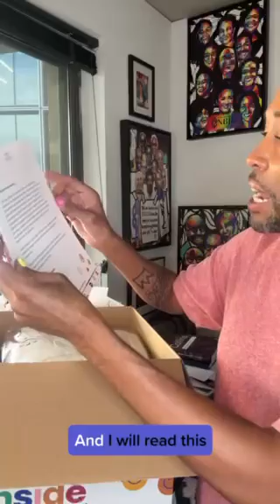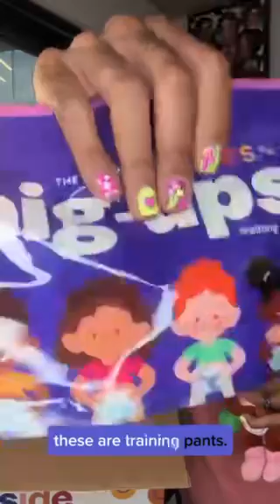What Is Happy Hues?!?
I’m proud to be a member of the @happyhues.co family and the Eunique Jones Gibson fan club. If you’re looking for safe, affirming, and aesthetically beautiful children’s products including diapers and wipes me down cloths (my absolute favorite) for kids at every stage HappyHues is what you’re looking for. You can find the products in Target or HappyHues.com. Don’t gate-keep. Share this post. The babies in your life will love you more for it. 🧷🍼